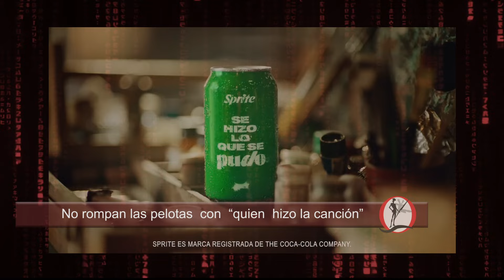SPRITE - Se hizo lo que se pudo - Publicidad 2024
Publicidad de Sprite presentando Nueva fórmula de Sprite, con la chica que pinta un caballo como puede. "Se hizo lo que se pudo".  No te calentés, refrescate. Sprite